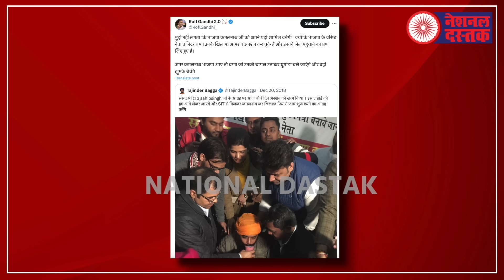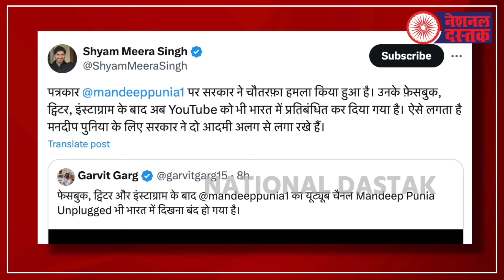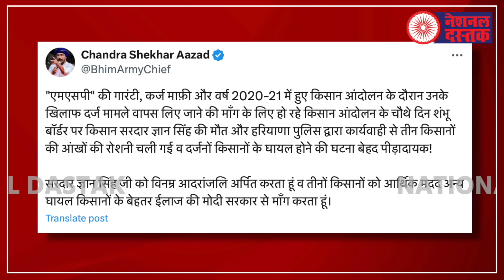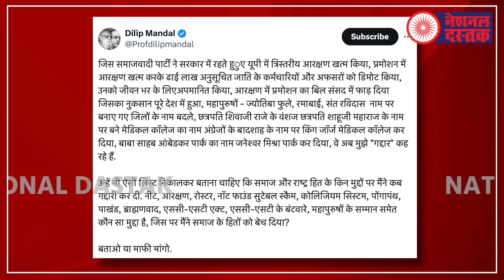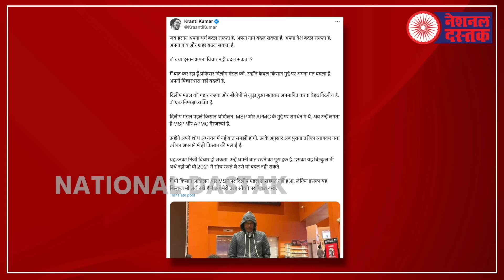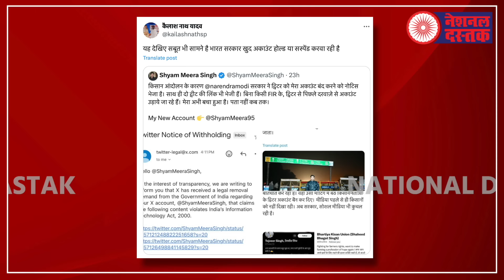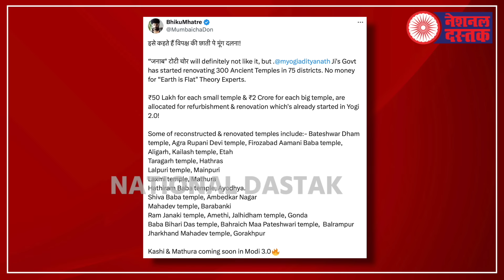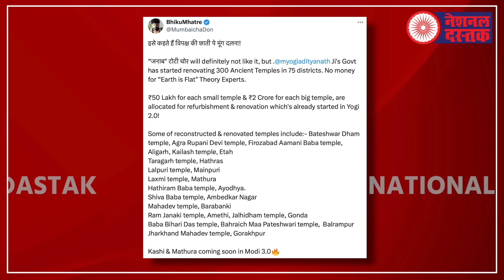किसान आंदोलन पर बड़ी खबर/ALL BIG NEWS BY SHAMBHU ON NATIONAL DASTAK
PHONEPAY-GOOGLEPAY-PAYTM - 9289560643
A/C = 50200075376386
IFSC = HDFC0000314